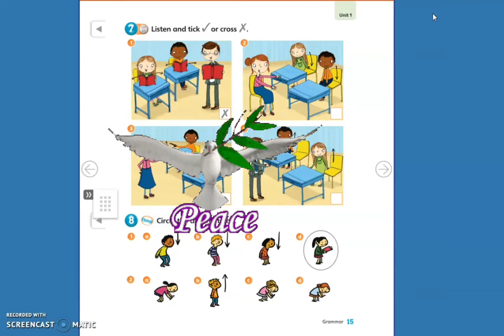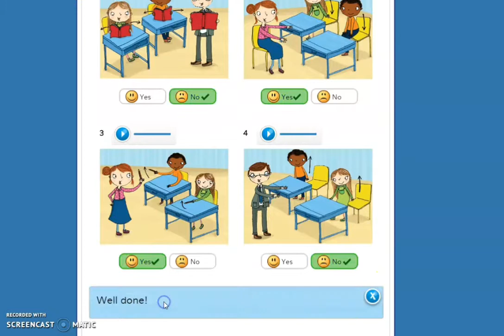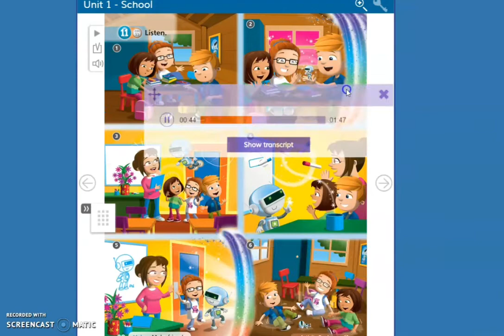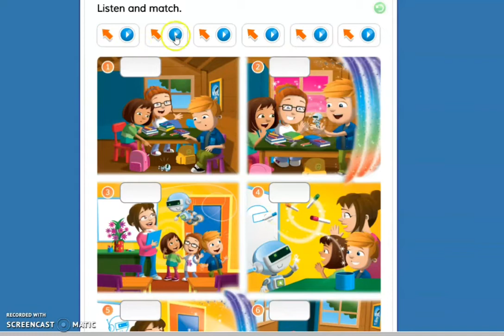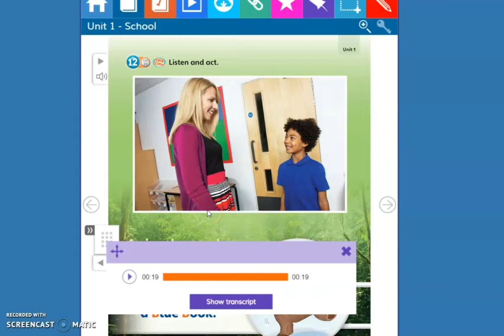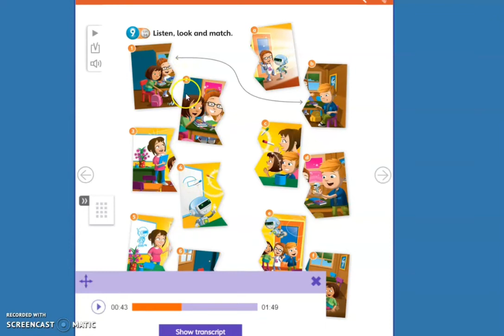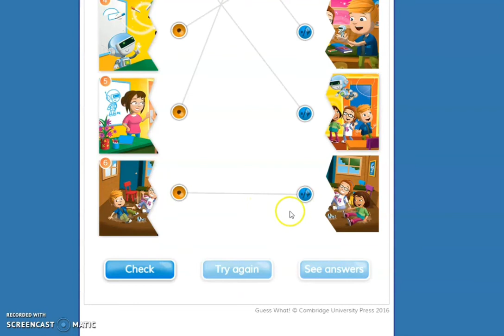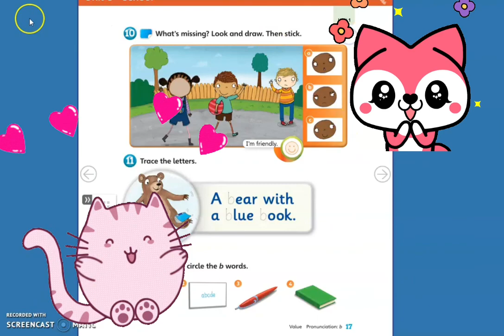2021 - 2 ano (13 B / 15 A)